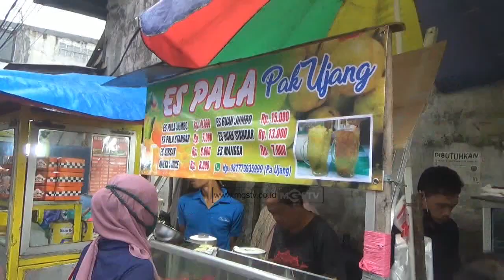ES PALA SURYAKENCANA BIKIN MAKNYOS SAAT BERBUKA PUASA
CHANNEL
32 UHF

ALAMAT
Gedung MGSTV

Sukabumi
Kota Sukabumi